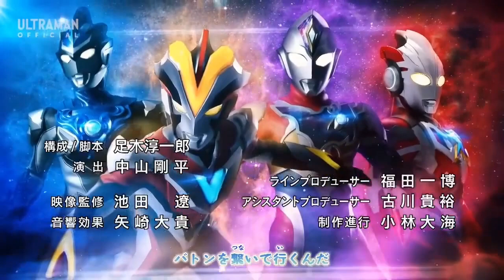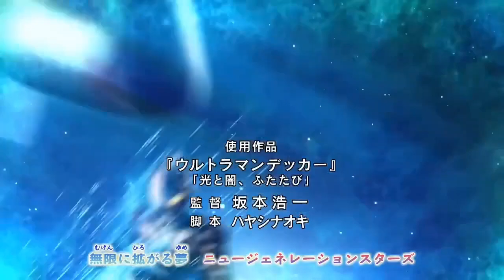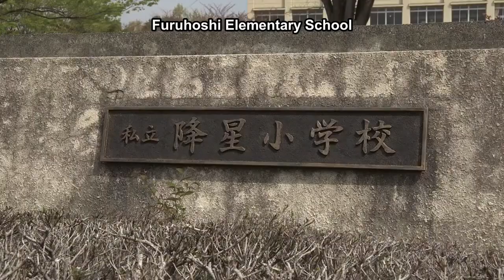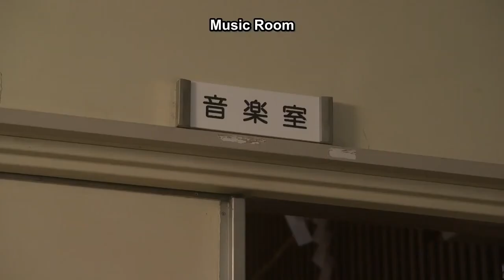(PREMIERE) !!!! ULTRAMAN New Generations Stars - EPISODE 02 | Beginning Of Ginga | (FEC)